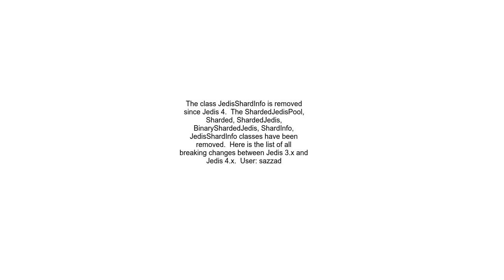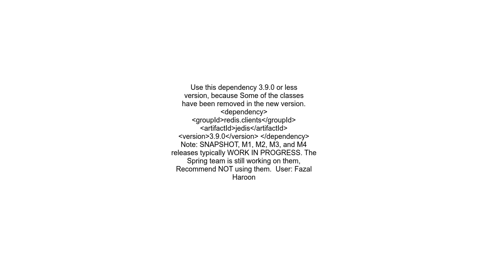class file for redis clients jedis JedisShardInfo not found